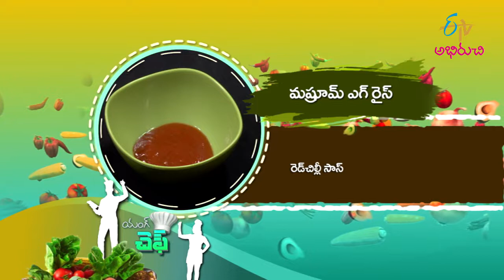Mushroom Egg Rice | పుట్టగొడుగులు,కోడిగుడ్డు రైస్ | Young Chef | 7th July 2021| ETV Abhiruchi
పుట్టగొడుగులు,కోడిగుడ్డు రైస్ తయారీ